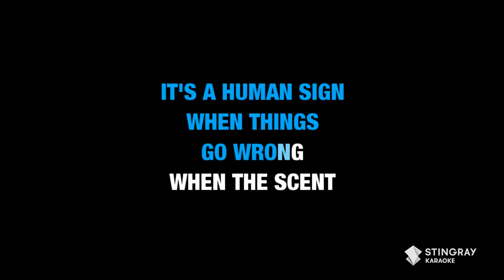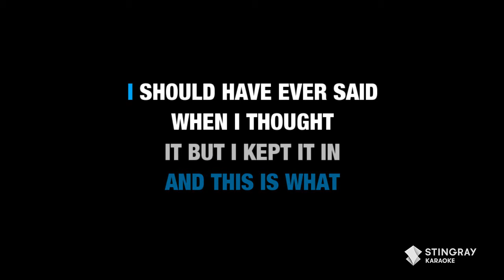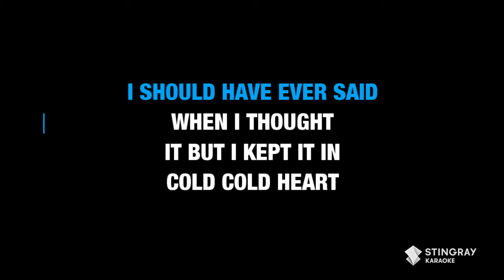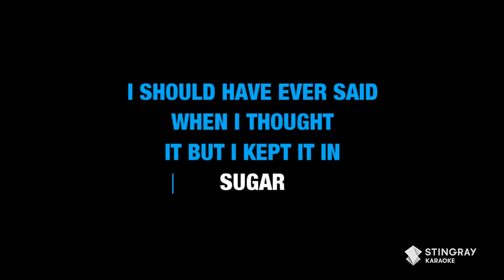Elton John, Dua Lipa - Cold Heart (PNAU Remix) (Karaoke with Lyrics)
Sing "Cold Heart" PNAU Remix by Elton John and Dua Lipa in Karaoke Version right here on @StingrayKaraoke. for more karaoke songs with lyrics only on the Stingray Karaoke Youtube channel.